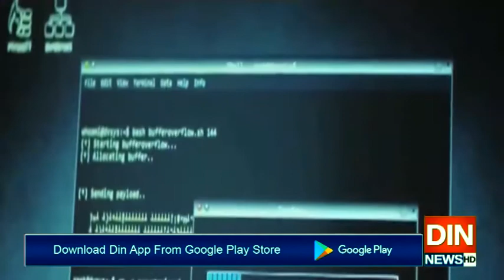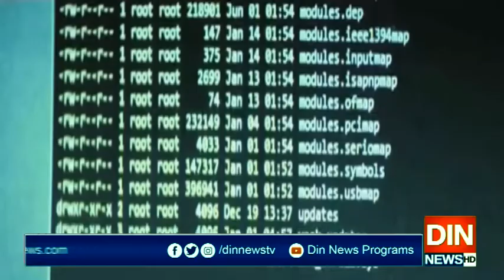عالمی وبا کے باعث جاسوسی کی دنیا میں ایک نئی جنگ بھی شروع